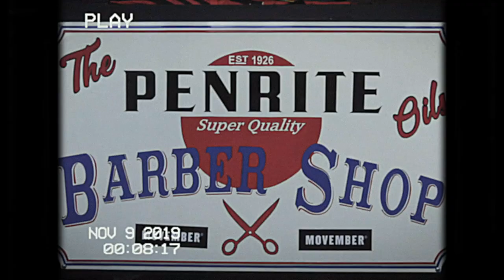David Reynolds and Luke Youlden visit the Penrite Barber Shop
Each donation from every haircut at the Penrite Barber Shop directly helped support Movember Australia.